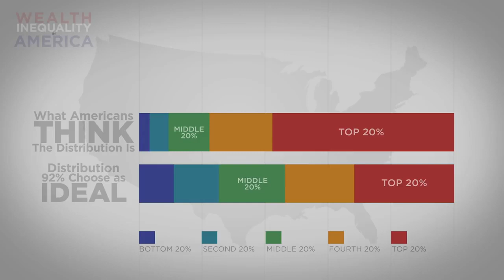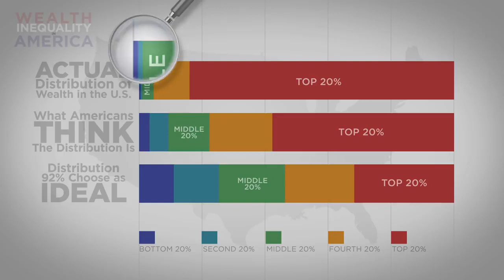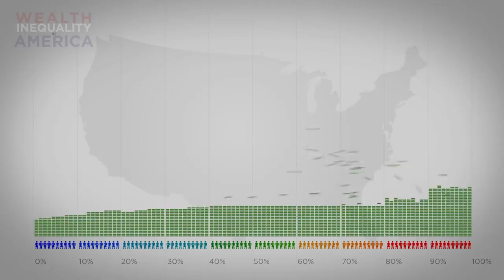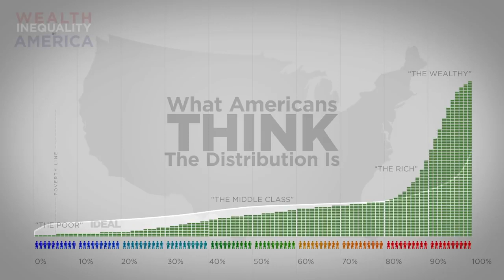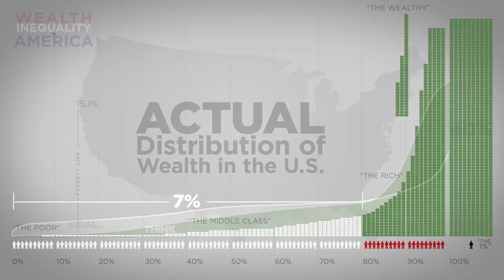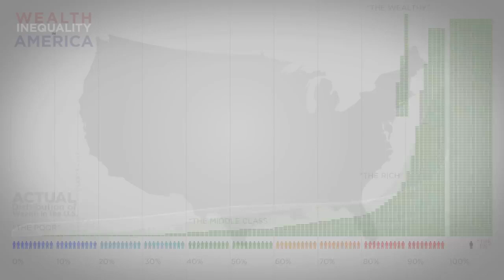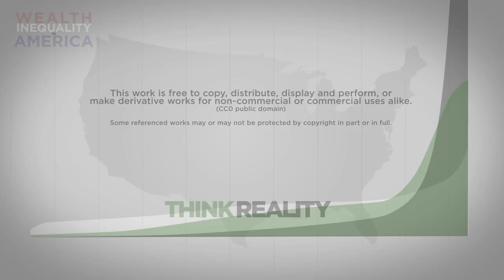Wealth Inequality in America 1